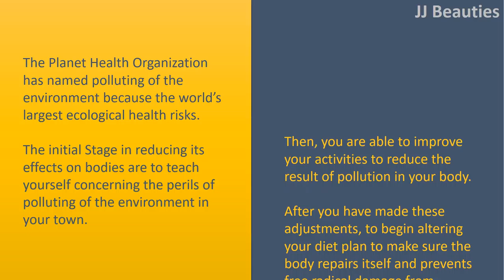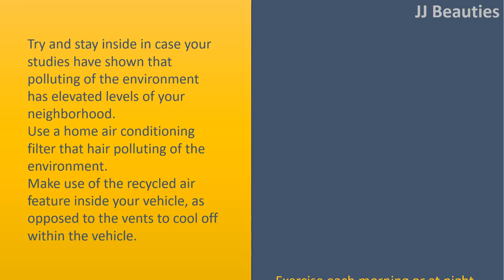How to Safeguard Yourself from Polluting Of The Environment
The Planet Health Organization has named polluting of the environment because the world’s largest ecological health risks.
 The initial Stage in reduceing its effects on bodies are to teach yourself concerning the perils of polluting of the environment in your town.
 Then, you are able to improve your activities to reduce the result of pollution in your body. After you have made these adjustments, to begin altering your diet plan to make sure the body repairs itself and prevents freeradical damage from polluting of the environment.

 Researching Polluting of the Environment in your town.
 Take a look at city’s polluting of the environment levels.
 Download the “State from the Air” application your smartphone or any other devices.
 Look for air reports that the city produces if you're part of a big metropolitan area.

 Protecting Yourself From Pollution.
 Try and stay inside in case your studies have shown that polluting of the environment has elevated levels of your neighborhood.
 Use a home air conditioning filter that bhair polluting of the environment.
 Make use of the recycled air feature inside your vehicle, as opposed to the vents to cool off within the vehicle.
 Exercise each morning or at night.
 Use bike routes and walking routes that avoid busy roads.
 Avoid smoking or going places where those are smoking or getting campfires.
 Replace woodburning fireplaces with gas versions.
 Replace gaspowered machines, like lawnmowers and leaf blowers, with electric or batterypowered versions.

 Eating Well to Safeguard Yourself.
 Change your food intake to assist your lung area withstand the results of air pollutants.
 Improve your use of foods wealthy in VitaminA and betacarotene.
 Eat foods wealthy in Vitamin C.
 Get lots of E Vitamin in what you eat.
 Enhance the selenium content of the diet.